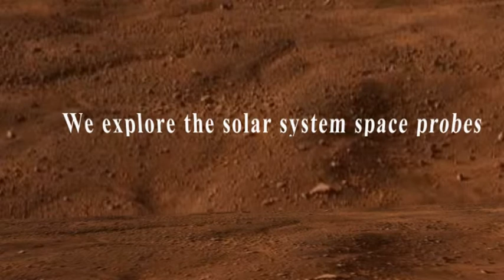The von Neumann probe.avi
The von Neumann probe.
We are looking for a producer, the sponsor of the film The von Neumann probe. The nearest future is tomorrow. And so!
Tomorrow, 14maya 2014. Look at Mars through a telescope.